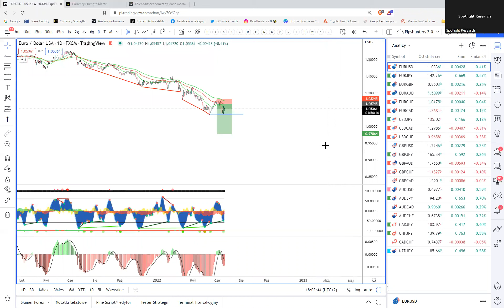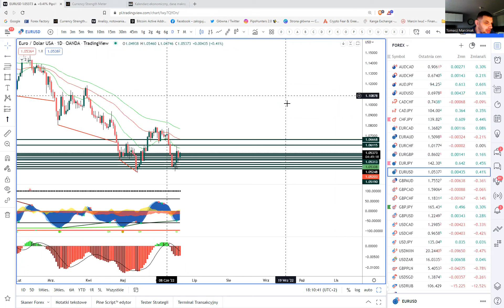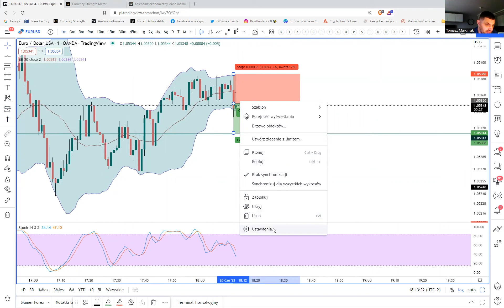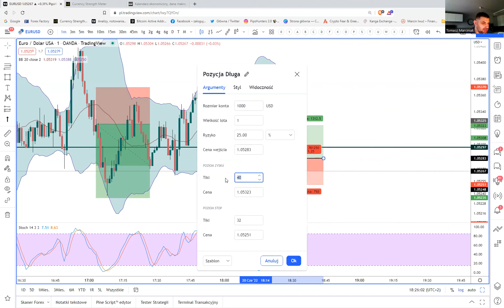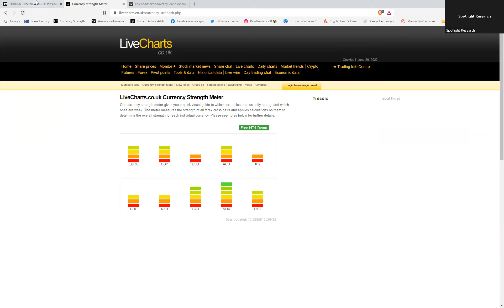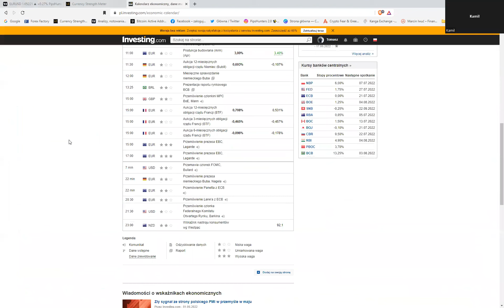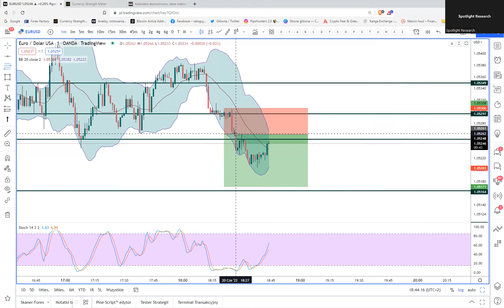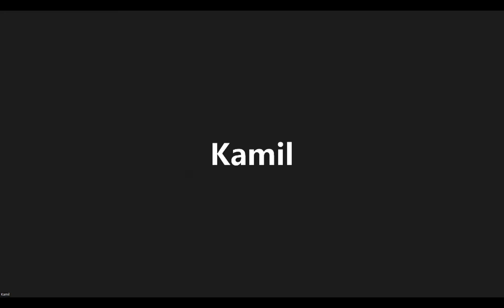Nowy tydzień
edukacja, strategia, analiza